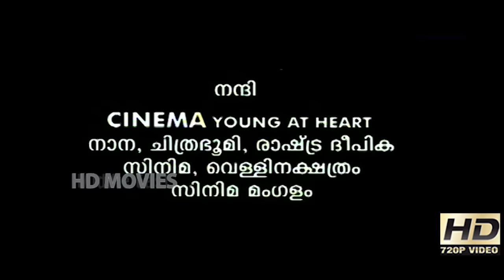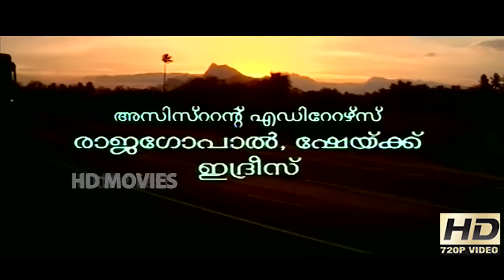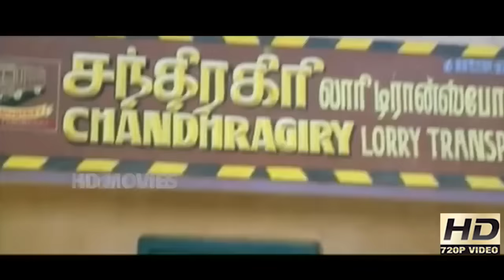Chakram Malayalam Full Movie | Prithviraj | Mera jasmine